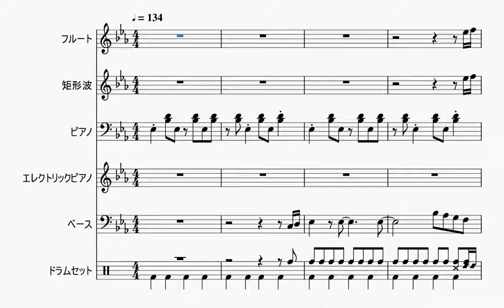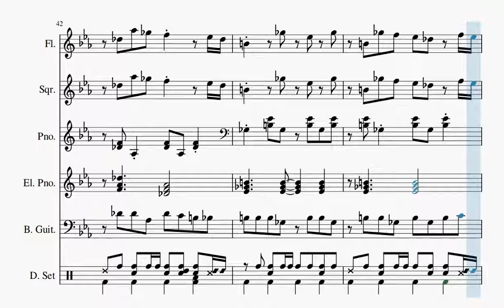【自作曲】『明るい曲その2』 / Original Music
2003年7月に作った曲を手直しして動画化しました。

曲名：『明るい曲その2』